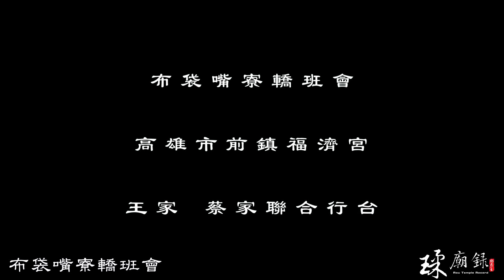布袋嘴寮轎班會 王家蔡家聯合行台篇章 下篇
蔡家王家聯合行台
慶讚 高雄市前鎮福濟宮
三載圓香科儀 圓滿成功